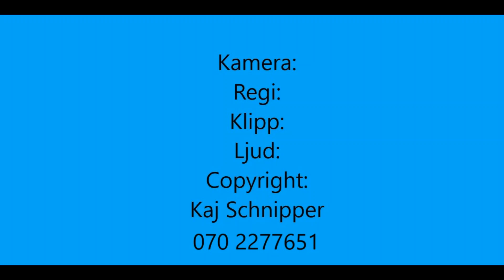Teater Klämman Flen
Jultallrik på teater Klämman 12/12 2021